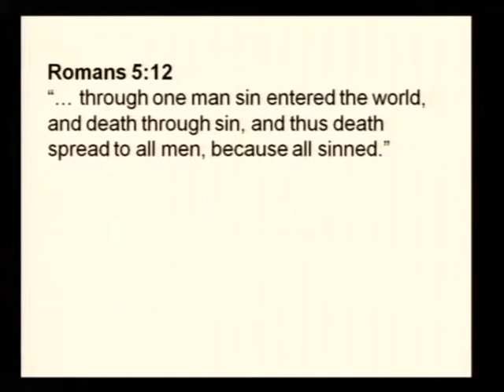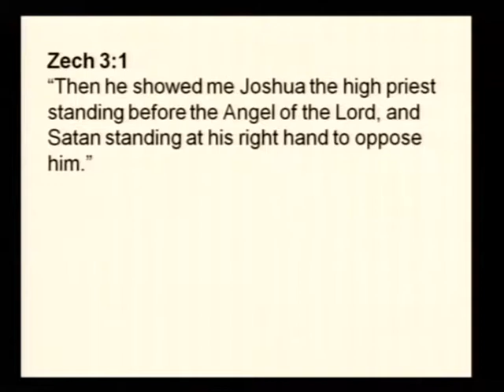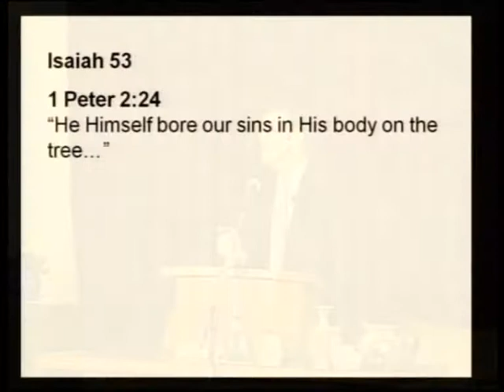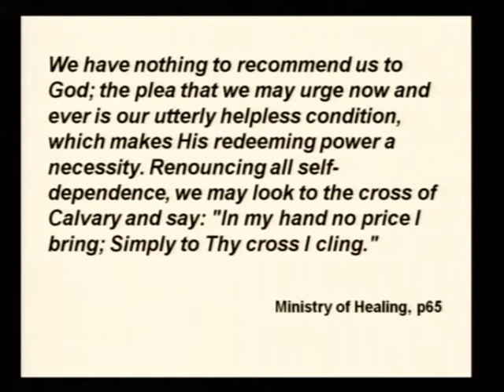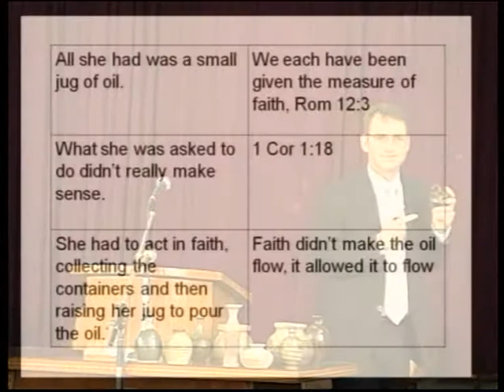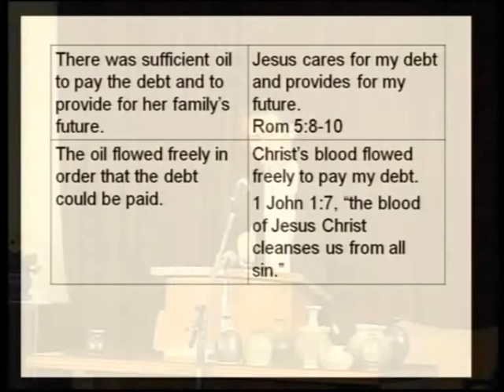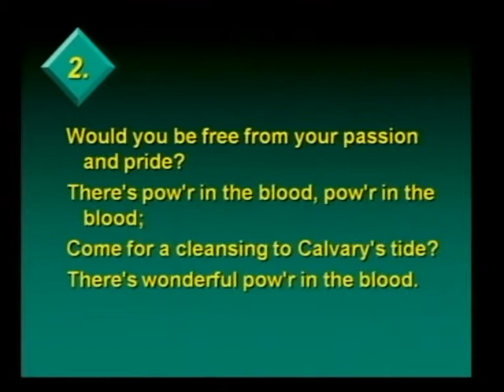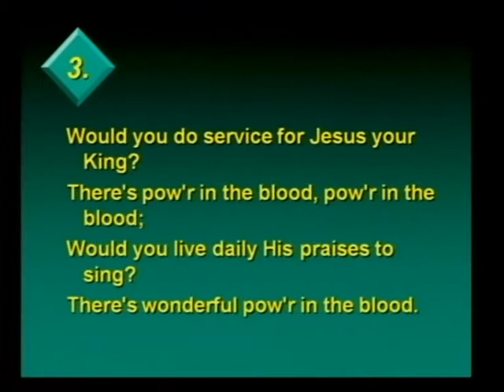Owen Ellis - Your story and my story - 2009